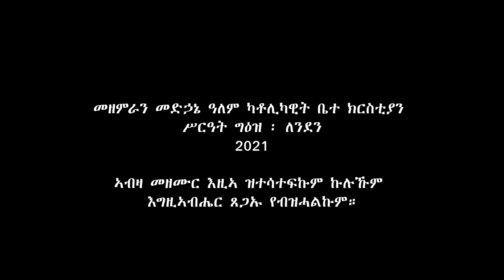እነኹ መጼ ምስጋና ሒዘ - New Catholic Mezmur - መዘምራን መድኃኔ ዓለም ካቶሊካዊት ቤተ ክርስቲያን ለንደን (Official Mezmur) 2021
Catholic Church
መዘምራን መድኃኔ ዓለም ካቶሊካዊት ቤተ ክርስቲያን ሥርዓት ግዕዝ ፡ ለንደን
Sam Carmel Multimedia
Sam Carmel